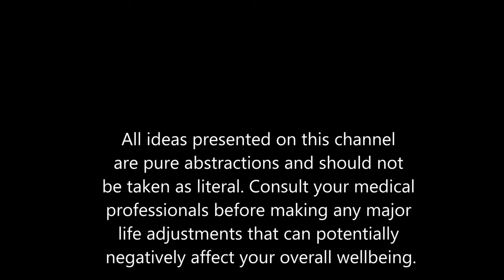Hell Probably Isn't What You Think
As always, thanks to Pixabay and a million other websites for all the pictures, videos, sfx and music.

And huge thanks to Elevenlab for the voiceover.